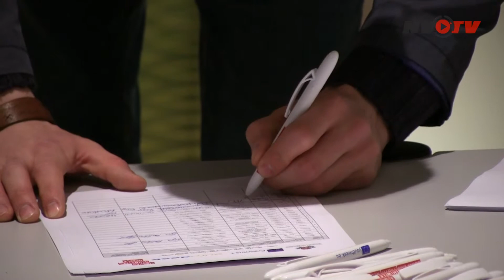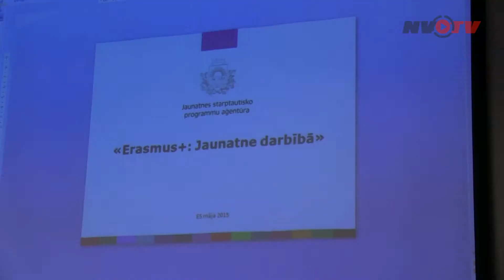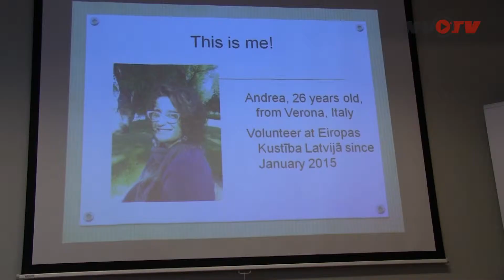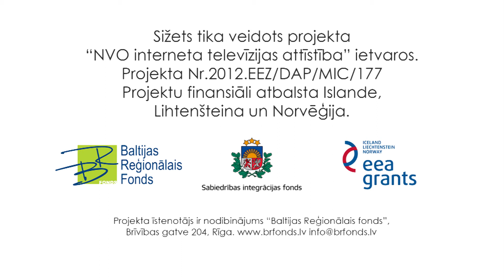Seminārs "Tavas iespējas Eiropā - "Erasmus+:Jaunatne darbībā"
Šī gada 6. maijā Jaunatnes starptautisko programmu aģentūra organizēja pieredzes apmaiņas semināru jauniešiem un jaunatnes jomā strādājošajiem speciālistiem. Tajā uzstājās jaunieši un projektu īstenotāji, kas piedalījušies vai realizējuši Eiropas Brīvprātīgā darba projektus un citus jaunatnes jomas projektus.
Seminārā savā pieredzē dalījās jaunieši un jaunatnes darbinieki no Latvijas un arī brīvprātīgās no Itālijas un Spānijas, kas savu brīvprātīgo darbu izvēlējušās veikt tieši Latvijā.